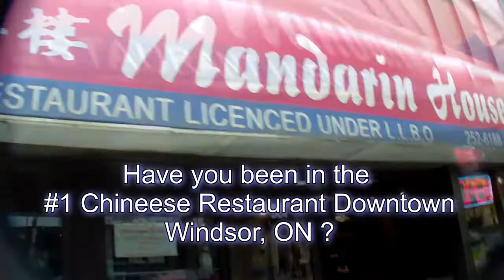XEAYZ.COM Mandarin House Restaurant - No. 1 Chinese in Downtown Windsor, ON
Ranked #1 Chinese Restaurant Downtown Windsor, ON
Wei Ming Shen's downtown Windsor restaurant serves out-of-the-ordinary Cantonese and Szechwan dishes. If you want to be impressed by the taste (and affordability) visit
Mandarin House Restaurant. Rated ★★★ By Detroit Free Press. Rated ★★★ By Oakland Press and Daily Tribune. Recommended by Windsor Star and Metro Times.

331 Ouellette Ave, Windsor, ON N9A 4J1